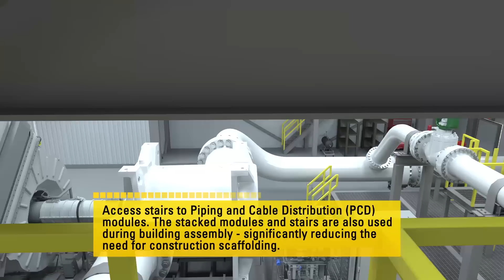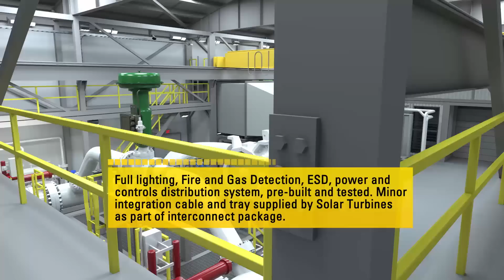Modular Compression Solution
Solar Turbines Incorporated, headquartered in San Diego, California, is a wholly owned subsidiary of Caterpillar Inc. Solar manufactures the world’s most widely used family of mid-sized industrial gas turbines, ranging from 1 to 23 megawatts. More than 15,000 Solar units are operating in more than 100 countries with more than 2.8 billion operating hours. Solar is a leading provider of energy solutions, featuring an extensive line of gas turbine-powered compressor sets, mechanical drive packages, and generator sets.